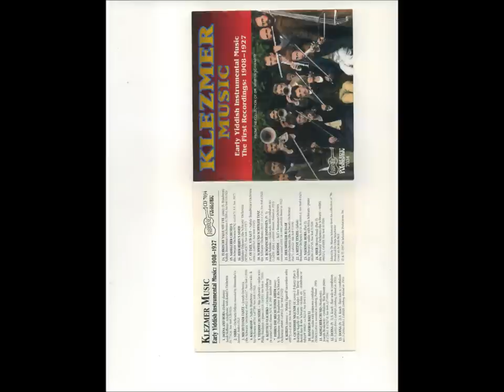DoЛna and Hora [Hebrew Dance] - Kandel's Orchestra, Jacob Hoffman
Klezmer music (jew)
buy this album at :